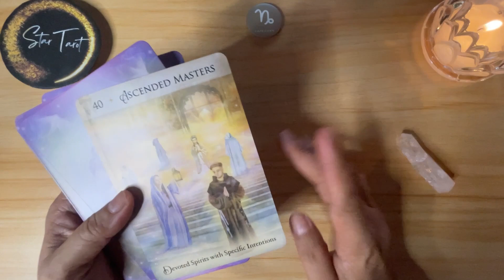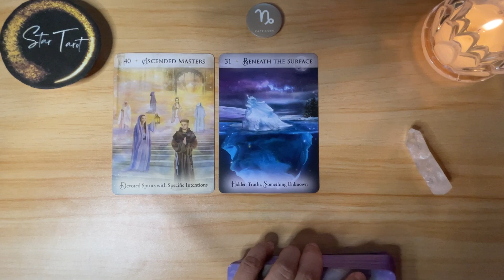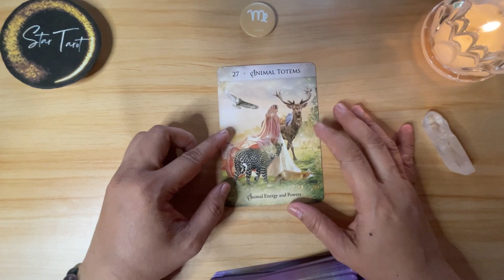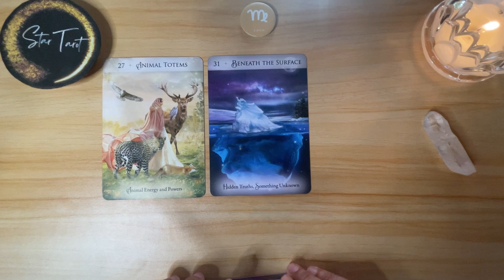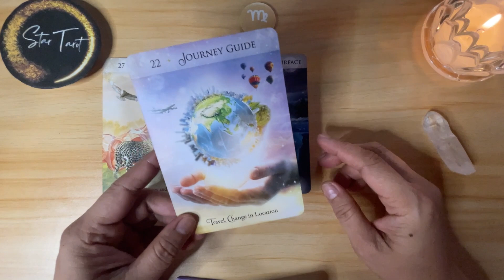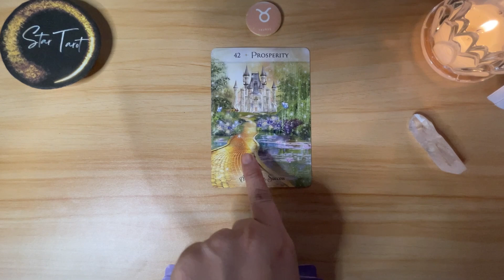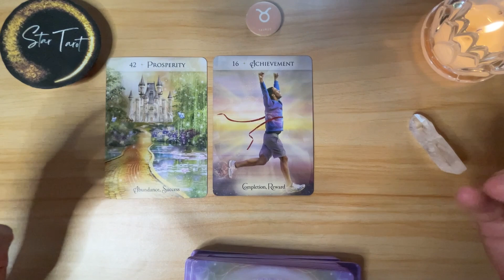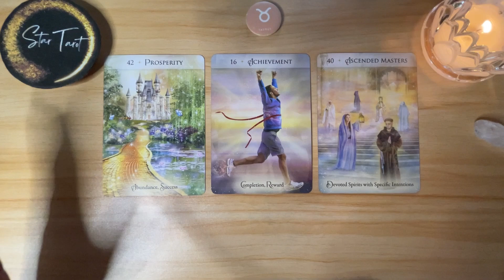September 3, 2023 EARTH SIGNS♑️CAPRICORN♍️VIRGO♉️TAURUS🌈✨ | Tagalog Tarot Reading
Hello beautiful soul! I hope you enjoyed your September 3, 2023 Tagalog Tarot Reading. I appreciate your support! Blessings, love and light! 🙏❤️

🦋Timestamps🦋
0:00 Capricorn
4:53 Virgo
12:47 Taurus